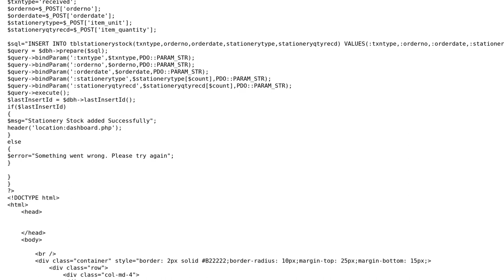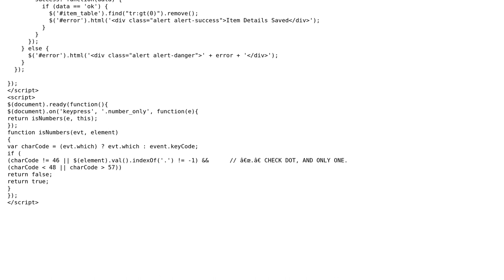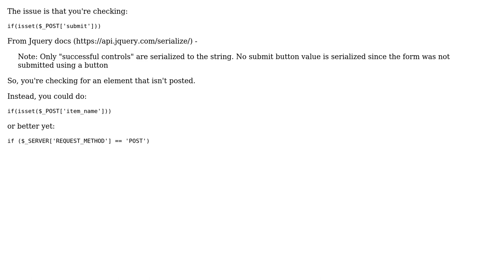Not able to insert the multiple record in database